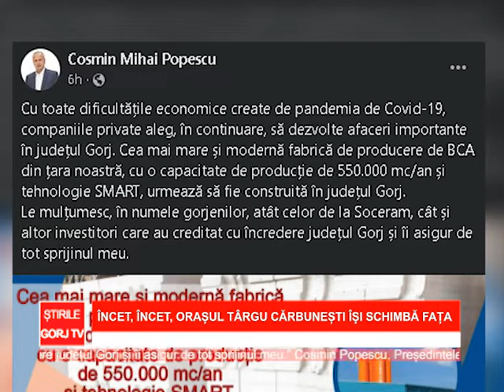Încet, încet, orașul Târgu Cărbunești își schimbă fața.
Două investiții importante pentru locuitorii orașului Cărbunești au fost finalizate și se pare că dau o altă față intrării în oraș dinspre Târgu Jiu.
Primarul Dănuț Birău a declarat că aceste investiții au “forțat” cumva și primăria să amenajeze intrarea în oraș astfel că totul arată altfel în zonă.
Dănuț Birău spune că aceste 2 investiții au creat 40 de locuri de muncă.
O altă investiție va fi realizată în următorii ani, este vorba de SOCERAM, companie care va investi la Cărbunești într-o fabrică.
Primarul de la Cărbunești nu a dorit să avanseze o dată de finalizare deoarece îi este frică de pandemie, aceeași pandemie care a încetinit ritmul de lucru al acestora.
Cosmin Popescu, Președintele Consiliului Județean Gorj, este cel care s-a zbătut și a negociat pentru ca această fabrică sa ajungă la Târgu Cărbunești, aplaudă investiția, le mulțumește investitorilor și îi asigură pe toți cei care vor să investească în Gorj că instituția pe care o reprezintă și el vor asigura tot sprijinul de care investitorii au nevoie.
“Cu toate dificultățile economice create de pandemia de Covid-19, companiile private aleg, în continuare, să dezvolte afaceri importante în județul Gorj. Cea mai mare și modernă fabrică de producere de BCA din țara noastră, cu o capacitate de producție de 550.000 mc/an și tehnologie SMART, urmează să fie construită în județul Gorj.
Le mulțumesc, în numele gorjenilor, atât celor de la Soceram, cât și altor investitori care au creditat cu încredere județul Gorj și îi asigur de tot sprijinul meu.” Cosmin Popescu, Președintele Consiliului Județean Gorj.